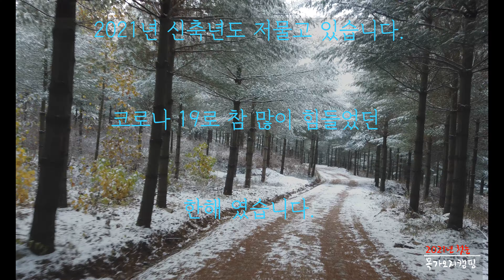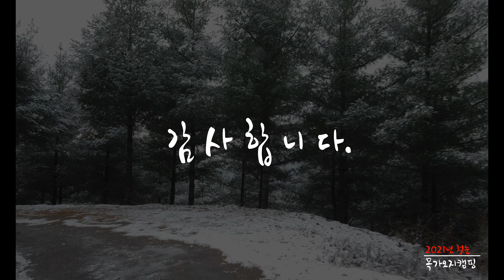【첫눈】 눈길오프로드 ㅣ4륜눈길주행ㅣ오버랜드 ㅣ오지캠핑 ㅣ21년첫눈ㅣ눈꽃ㅣ오프로드ㅣ 지프랭글러ㅣJeep ㅣCamping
21년 첫눈 내린날...
모운동 11월 10일 첫눈 오프로드 드라이브 4k 영상입니다.
1인 미디어로 아마추어 영상입니다.

【목가오지캠핑은 클린 캠핑 실천 합니다.】

【촬영장비】
사진  :  EOS 6D Mark2
영상  :  EOS 80D,  GoPro 8,  DJI  OSMO Pocket
드론  :  DJI  MAvic Air2

【촬영ㅣ편집】
목가오지캠퍼